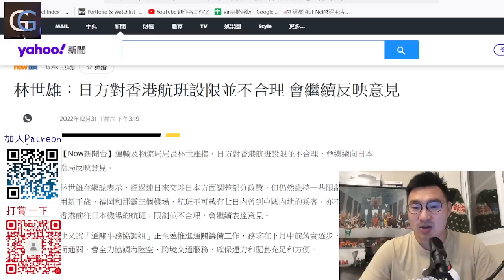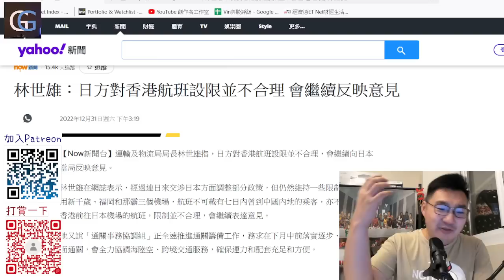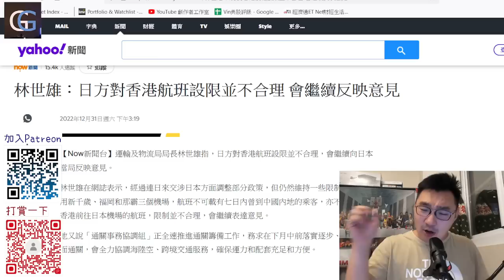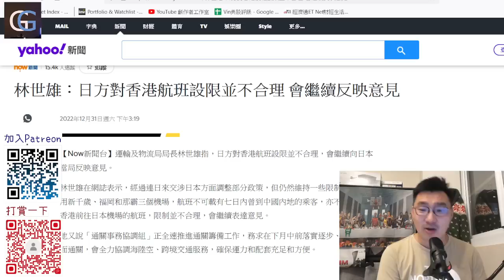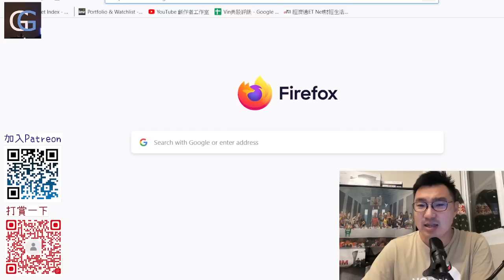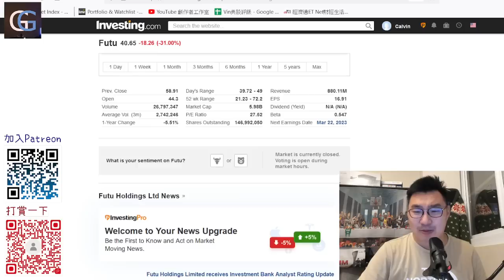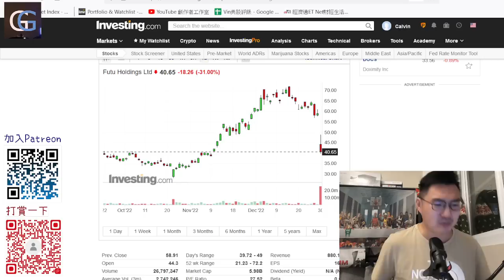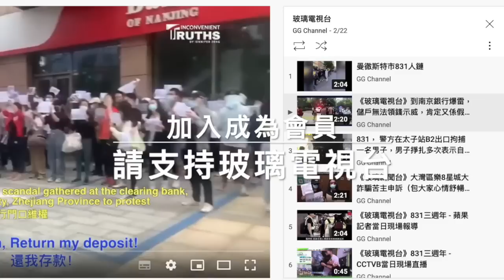港府想日本一個中國還是放寬香港？/ 香港出口大跌1/4，70年新高/ 國安法後逾50律師離港/ 富途上市喝停，中證監勒令下，美股急跌成功 （GG新聞）